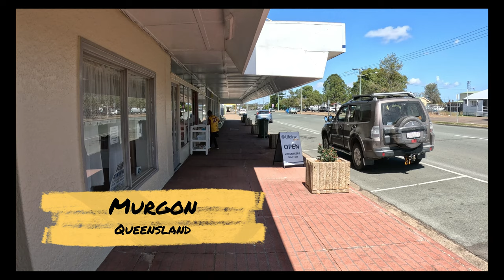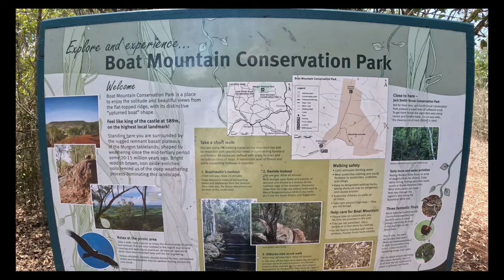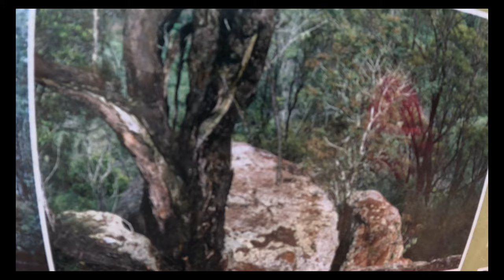Find The Best Of Murgon, Queensland, Australia In This Youtube Video!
A look around Murgon and Boat Mountain Conservation area.  It is situated in the South Burnett region, approx 70k west of Gympie and 170k north west of Brisbane.